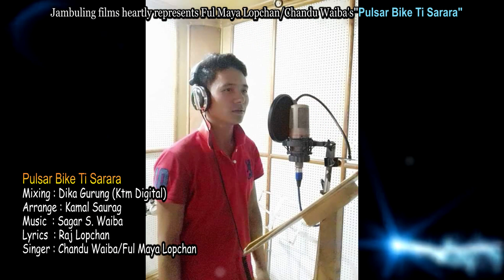Mhendomaya song Pulsar bike ti sarara 2019 By Ful Maya Lopchan/Chandu Waiba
..Unauthorized downloading and uploading on YouTube channel is Strictly Prohibited And will attract punitive measures from Jambuling Films Pvt. Ltd.

 Lyrics: Raj Lopchan
SInger : Chandu waiba/Ful maya Lopchan
Arrange : Kamal Saurag
Mixing : Dika Gurung Ktm Digital

post : Jambuling films

 contact on
Jambuling films Phn no : 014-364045